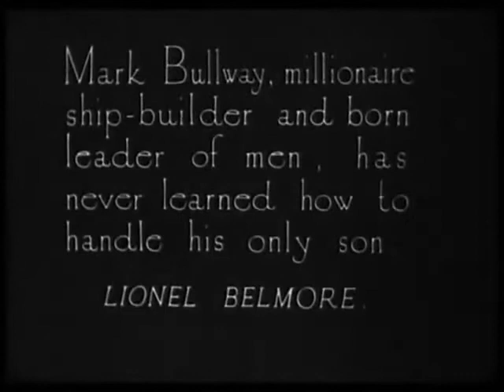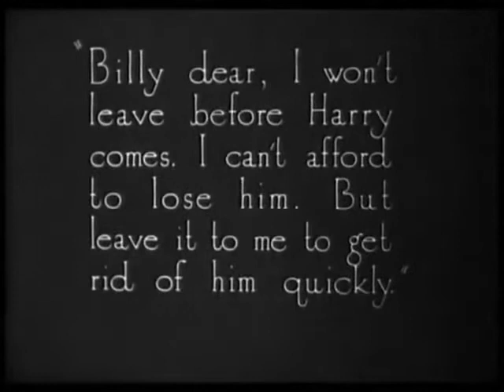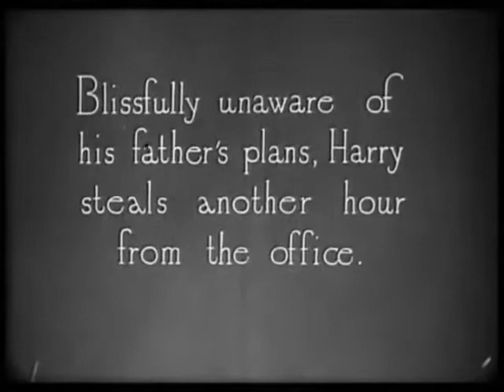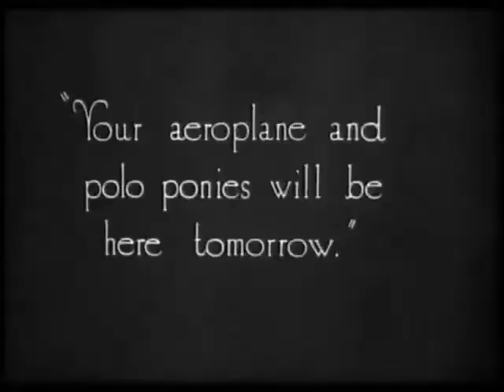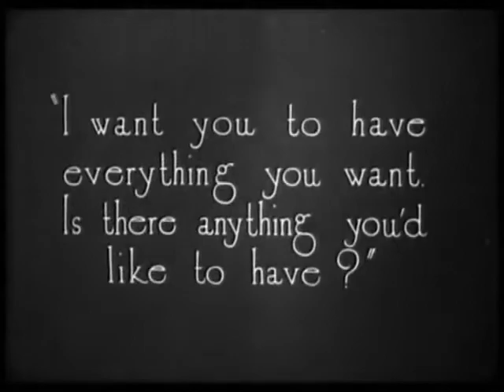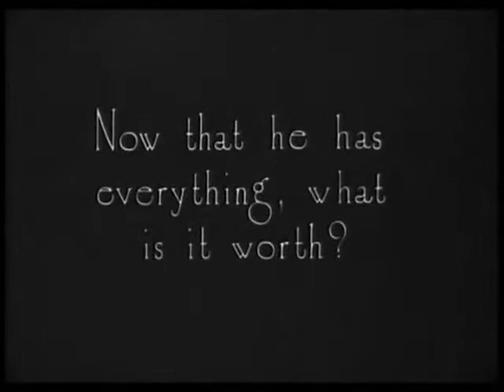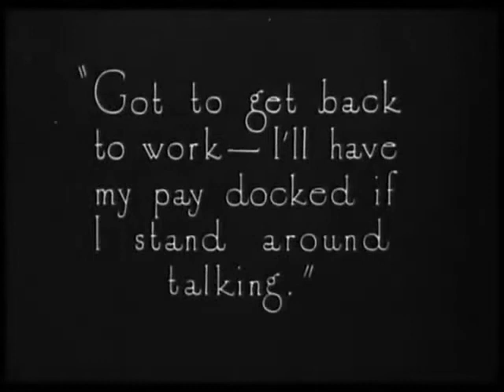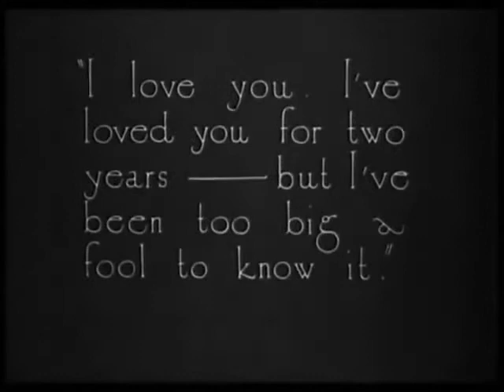The Man Who Had Everything 1920 Goldwyn American Silent Film Drama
Plot:
Harry Bullway is a careless young man, always after a good time. He nearly runs over a blind beggar with his car, but he shows no remorse. In response to his heartlessness, the beggar curses him, saying, "May you always have everything that you want."

Based on the short story "The Man Who Had Everything" by Ben Ames Williams in The Saturday Evening Post (publication date undetermined).

Director Alfred E. Green
Production Company Goldwyn Pictures
Assistant Director William A. Seiter
Scenario Arthur F. Statter
Based on a short story by Ben Ames Williams
Art Director Cedric Gibbons

Cast:
Harry Bullway Jack Pickford
Mark Bullway Lionel Belmore
Prue Winn Priscilla Bonner
Leonore Pennell Shannon Day
Matt Sills Alec B. Francis
Joel, Bullway butler William Machin
[master of ceremonies at party] Theodore Von Eltz

Public domain note:
one year, every year, meaning that films released in 1926 will enter the public domain on New Year's Day 2022, films from 1927 on New Year's Day
2023, and so on.